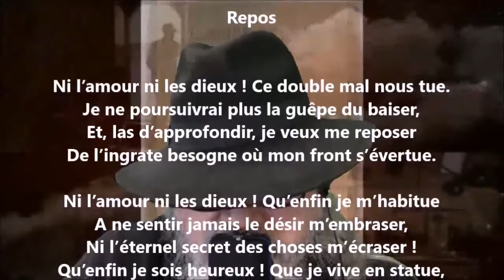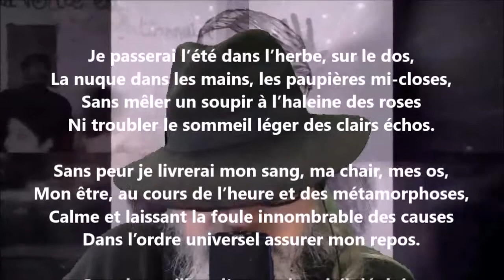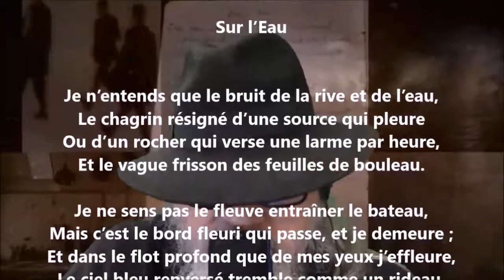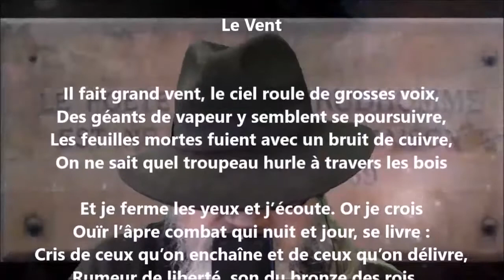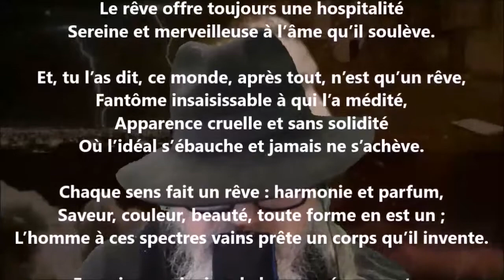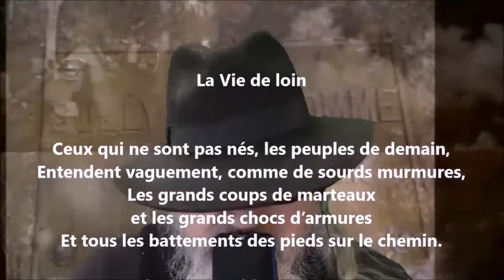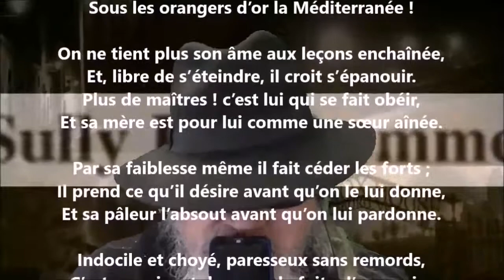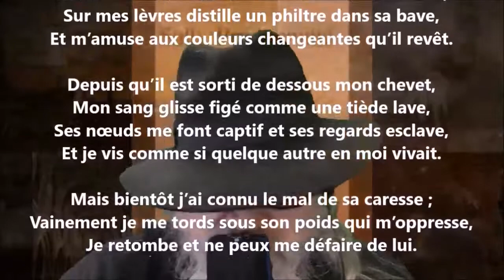Rêve - Sully Prudhomme lu par Yvon Jean